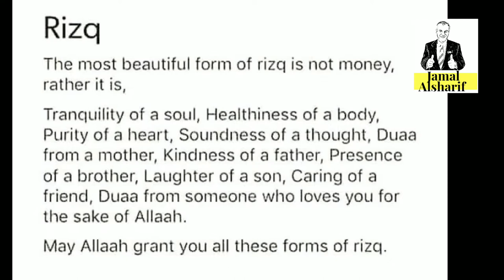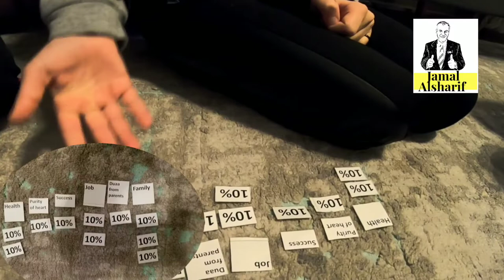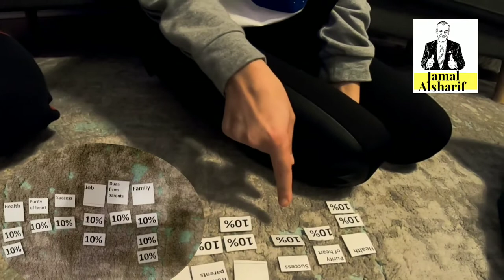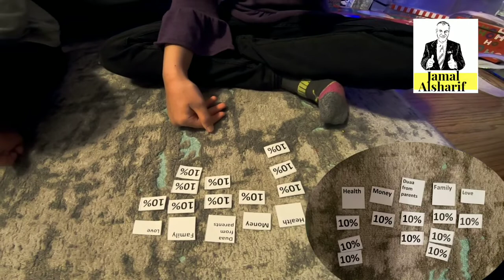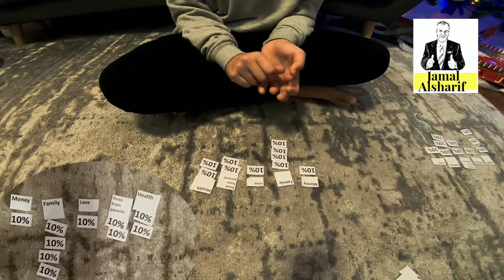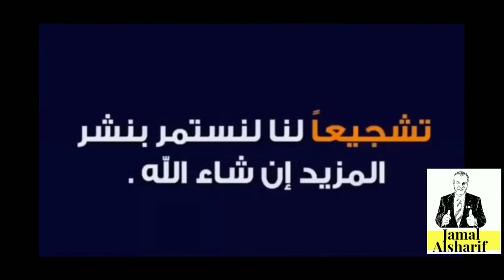جمال وآدم 24 ما هو الرزق ؟ كيف نعرف أبنائنا أهمية الامور في الحياة؟